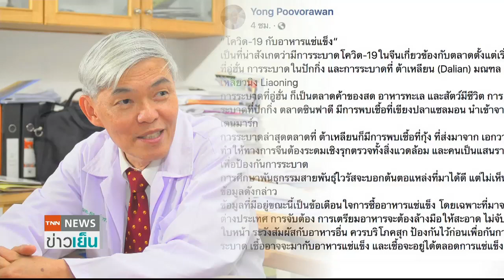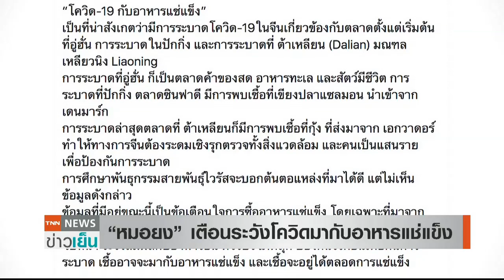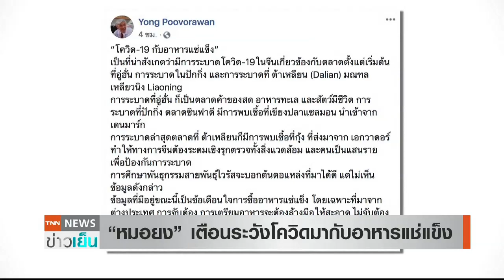นพ.ยง เตือนระวังโควิด-19 มากับอาหารแช่แข็ง | TNN ข่าวเย็น | 24-07-20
นายแพทย์ ยง โพสเตือนภัย ระวังติดเชื้อโควิดจากอาหารแช่แข็งนำเข้า โดยยกเคสที่ตลาดซินฟาตีในจีนที่พบเชื้อโควิดบนเขียงปลาแซลมอนที่นำเข้าจากเดนมาร์ก